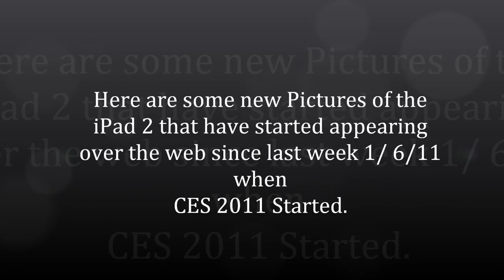Verizon iPhone & iPad 2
Photos of the mysterious iPad 2, and Verizon iPhone.
Update: Verizon iPhone has been confirmed with personal hotspot and iOS 4.2.5 1/11/11
Update 2: iOS 4.3 Beta 1 has been released to "Registered" Developers, and includes personal hotspot for GSM iPhones, not sure which iPhones except 4 Support hotspot...